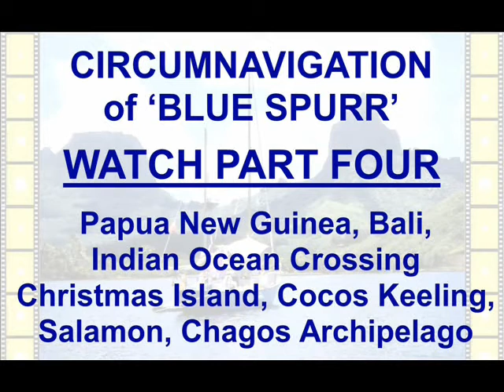Circumnavigation of yacht BLUE SPURR part three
Part three of the circumnavigation of the yacht Blue Spurr. This is part is in the Pacific Ocean calling at Bora Bora, Tonga, Samoa, Fiji, New Zealand and Australia.